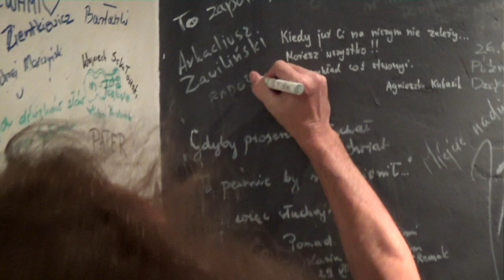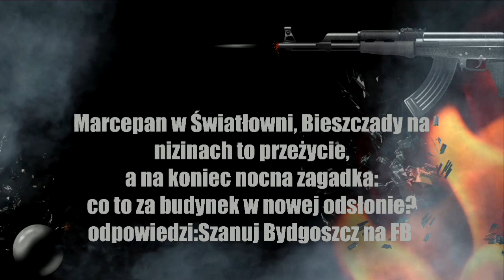Marcepan Dzierzgowski, Światłownia, 7 9 2018